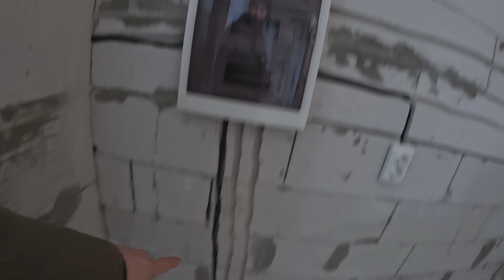Простий монтаж електрики в майстерні – покрокова інструкція ⚡🔧 з мінімальними зусиллями і ресурсами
У цьому відео я покажу, як зробити електропроводку в майстерні швидко, просто та надійно! 🏠🔌 Від вибору матеріалів до фінального підключення – все зрозуміло та без зайвих ускладнень.

📌 Що ви дізнаєтесь:
✅ Який кабель і автомати вибрати для безпечної роботи
✅ Як правильно розташувати розетки та вимикачі
✅ Монтаж електрощита та підключення освітлення
✅ Поради, як уникнути помилок при прокладанні проводки

Якщо плануєте електрифікувати свою майстерню, це відео для вас! 💡⚙️

📩 Пишіть у коментарях ваші запитання – завжди радий допомогти!